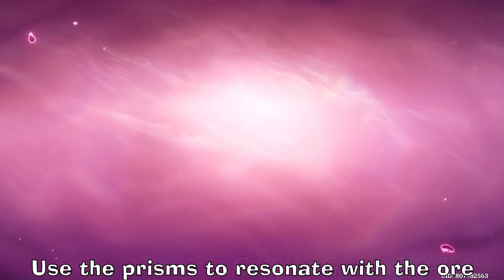Genshin Impact Ancient Colors Act 1 2 3 FULL Quest Guide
Ancient Colors Act 1 2 3 FULL Quest Guide Genshin Impact 4.0

[00:00] A Brush of Seafoam and Crimson Quest Location
[00:18] Talk to Mamere
[01:07] Go to Mamere's house
[01:42] Interact with the Small Bottle
[02:00] Go to the place to collect the paint
[02:37] Use the prisms to resonate with the ore
[03:52] Head to the designed location
[04:09] Adjust the position of the prism to let it resonate with the ore
[05:28] Go to Mamere's house
[06:40] 1/4 Strange Part

Ancient Colors Act 2 - A Gradient of Dreams and Ochre
[06:54] There Will Come Soft Rains All 4 Strange Parts
[07:47] 1/4 Strange Part
[08:41] 2/4 Strange Part
[09:23] 3/4 Strange Part
[10:29] 4/4 Strange Part
[12:02] Return to Mamere
[12:43] Head to the designated location
[14:15] Cut the Seagrass
[14:38] Head to the designated location
[15:30] Return to Merusea Village
[16:13] Defeat the Rifthounds

Ancient Colors Act 3 - Blue Longing of Heart and Moon
[16:49] Limner Dreamer and Robotic Dog Quest Guide
[18:02] Defeat Jakob
[18:35] Use the prisms to resonate with the ore
[19:24] Meet the owner of the voice

genshin impact,ancient colors,genshin 4.0,genshin impact 4.0,fontaine world quest,a gradient of dreams and ochre,blue longing of heart and moon,a brush of seafoam and crimson,Ancient Colors Act 1,Ancient Colors Act 2,Ancient Colors Act 3,There Will Come Soft Rains,All 4 Strange Parts,Strange Part Locations,Genshin Impact Ancient Colors Act 1,Genshin Impact Ancient Colors Act 2,Genshin Impact Ancient Colors Act 3,Genshin Impact Strange Part Locations,